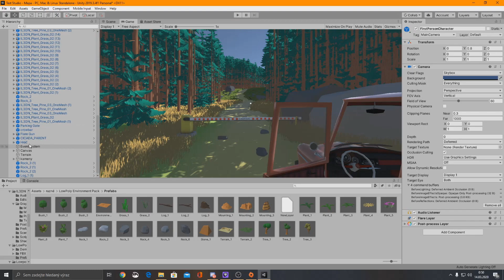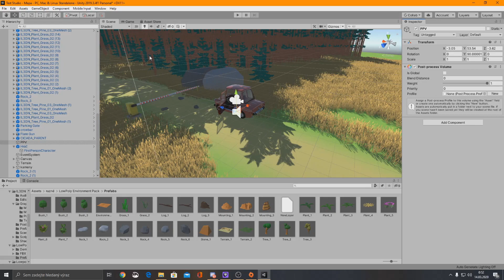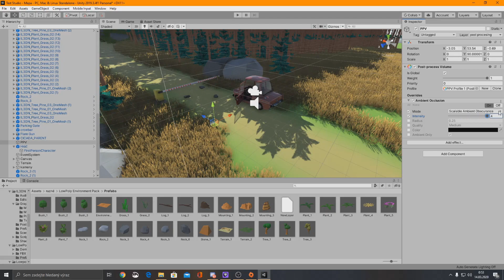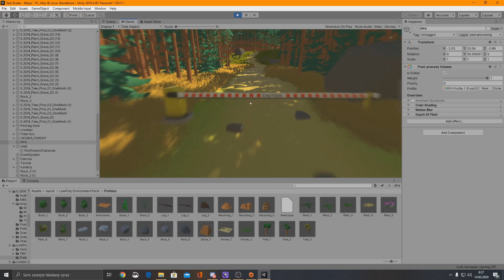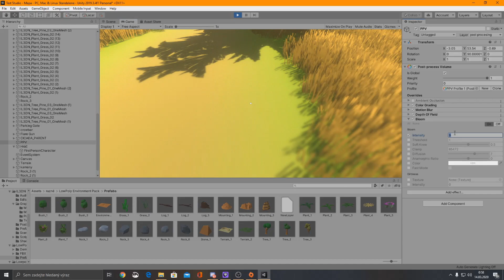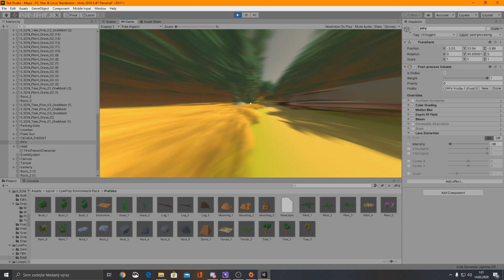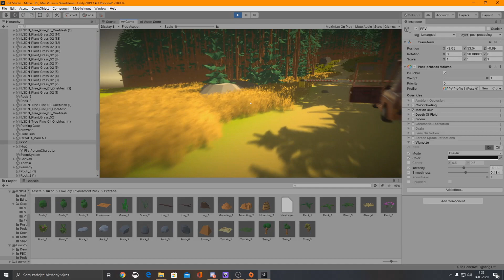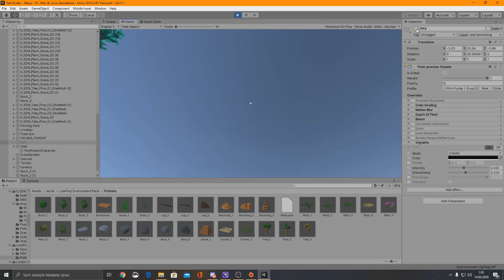jak zlepšit grafiku hry v unity pár kliknutím (Post Processing CZ unity Tutorial)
(popisek tu není jen tak)

v dnešním videu si ukážeme jak pracovat s post processingem neboli jak zlepšit grafiku v unity hře

pokud chceš vědět něco více koukni se do informací na mém kanále

Stříhám zatím přes Sony vegas 16 pro, program na natáčení
používám hlavně OBS studio

současná PC sestava :
AMD ryzen 3
MSI radeon rx 570 armor
8gb ram ddr4
asrock fatal1ty b450 k4 gaming

a doufám že se ti video líbilo